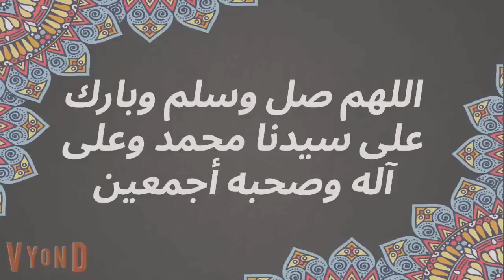فقيرة في بيتي من الحلقة ال الاولي للحلقة الرابعة